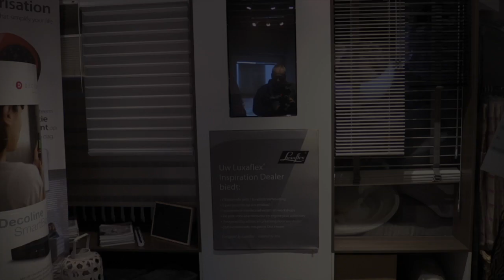Opendeurdagen bij 20 jaar Dilinesoft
DENDERWINDEKE – Dilinesoft is al 20 jaar een begrip in Denderwindeke en omstreken voor interieurdecoratie. Zij staan voor hoogwaardige producten,scherpe prijzen en maximale klantentevredenheid.

Wil je het zien en meemaken kom dan naar de opendeurdagen van Dilinesoft op:
6 december van 9 tot 18 uur
7 & 8 december van  9 tot 17 uur

Dilinesoft
Edingsesteenweg 271
Denderwindeke

Deel dit verder en maak kans op een cadeaubon van Dilinesoft van 50 euro !!
De winnaar maken we bekend op woensdag 4 december om 18 uur.